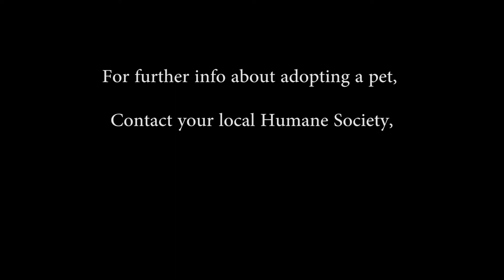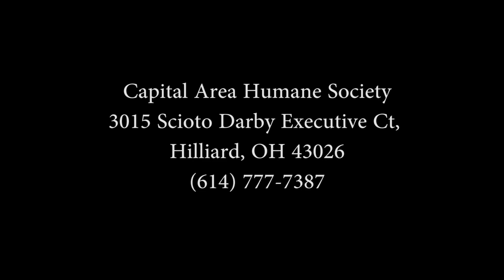Adopt a Dog PSA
Created by Media Comm student:
Shelby Schroeder

Original PSA scripted, shot, and edited by ILC students

Support your local Humane Society!

Thanks to the Capital Area Humane Society!